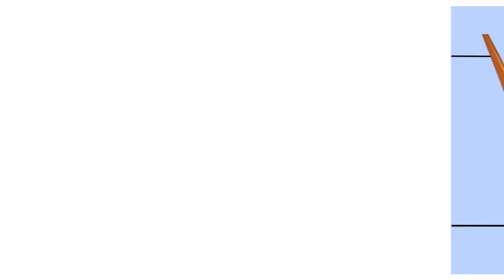Ballerina Spiele kostenlos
Ballett Spiele für kleine Ballerinas: Ballett App, Memory, Puzzle, Ballettmusik
Ist Ihre Kleine eine echte Prinzessin Ballerina? Sie liebt Tutus und tanzt im Haus herum? Dann ist Ballerina Spiele kostenlos ihre erste kleine Ballett App! Lassen Sie Ihre Kleine an Angelinas und Natalies Prinzessinnen Ballett teilnehmen und ihre Ballerina Spiele tanzen. Ihre neue App Ballett Spiele kostenlos enthält Ballett Puzzles und Memory Spiele, die helfen ihr Gedächtnis zu trainieren. Mit Ballett Spiele für Kleine tanzen sie Klassisches Ballett zu schöner Ballettmusik von Tschaikowski - Schwanensee oder Nussknacker wie kleine Ballerina Girls. Diese Ballett App enthält vor allem Ballett Spiele für kleine Mädchen.

Ballerina Spiele kostenlos enthält

Ballett Puzzle
Ballett Memory Spiele
Ballettmusik und Sounds
Ballett Videos
Laden Sie Ballerina Spiele kostenlos und lassen Sie Ihre Kleine zu den schönen Klängen von Tschaikowski aus dem Ballett Schwanensee und dem Ballett Nussknacker Ballett tanzen. Lassen Sie Ihre Prinzessin Ballerina den schwarzen Schwan und der Mäusekönig  treffen, hören Sie die Musik von Danse des petits cygnes (Tanz der kleinen Schwäne). Viele Ballett Spiele lassen Ihre kleine Tänzerin sich fühlen wie eine Angelina Ballerina. Gehe mit Anna Ballerina Ballett tanzen spiele eines von vielen Ballerinas Spiele. Oh wie schön ist es, wenn die Ballerina tanzen. Sie wird es lieben: Ballett Lieder Ballett Lieder!

Einfach zu spielen:
- Berühre den Bildschirm und versuche die richtigen Paare der Prima Ballerinas hinter den Schwänen zu finden
- Genieße die Belohnung wenn eine Aufgabe erfolgreich gelöst ist
- Tanze zu klassischen Melodien

Einfach und intuitiv, Ihre kleine Ballerina wird viel Spaß mit der kostenlosen Ballett App haben und sich stundenlang mit den Ballerina Girls beschäftigen!

Die Ballerina App enthält viele Prima Ballerina Spiele für Kinder von 4 bis 11 Jahren und ist GRATIS. Ihre Kleine findet in dieser App viele Ballerina Games for Girls die kostenlos sind.

Ballerina Spiele kostenlos enthält Kinderspiele ab 4 und hat viele Kindespiele für drinnen, Kinder Spiele und Kinder Spile. Es sind Kinderspiele kostenlos. Es gibt Puzzle games, gratis Kinderspiele und puzzle online. Auf englisch würde man free puzzle games oder puzzle free sagen, auf französisch  jeux de puzzle und auf spanisch sind das juegos de puzzle gratis. Aber auf deutsch heißt das einfach puzzle gratis oder puzzle kostenlos. Sicher ist diese Puzzle App auch als Kinderspiele ab 3 zu nutzen.

sparse kids wünscht viel Spaß mit Ballerina Spiele kostenlos!